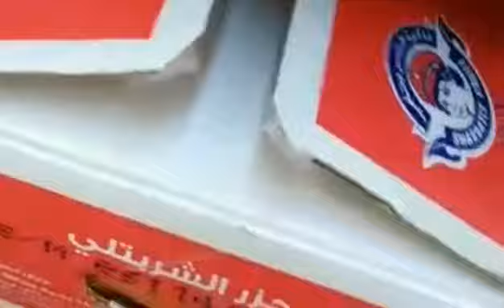Veggies Haul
This video I was capture in a market to show how is it our day going here if you like my video do thumbs up and share thank you for the button of my heart, Grateful Thankful may bless you all my viewers and friends